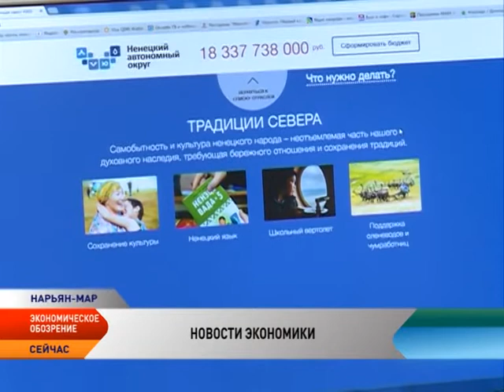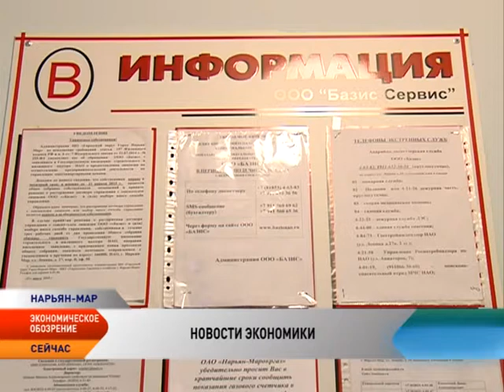Экономическое обозрение. Выпуск от 11.07.2016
В этом выпуске:

С 2017 года закон о бюджете Ненецкого округа будет приниматься на три года с учетом бюджетного прогноза.

У жителей Ненецкого округа появилась возможность сформировать бюджет региона.

В Ненецком округе изменится механизм финансирования строительства жилья.

23 семьи Ненецкого округа приобрели новое жилье в ипотеку под 5 %.

В НАО рассмотрели возможности привлечения частных инвестиций в сферу энергетики и ЖКХ.

В посёлке Искателей открылся первый в Ненецком автономном округе хостел.